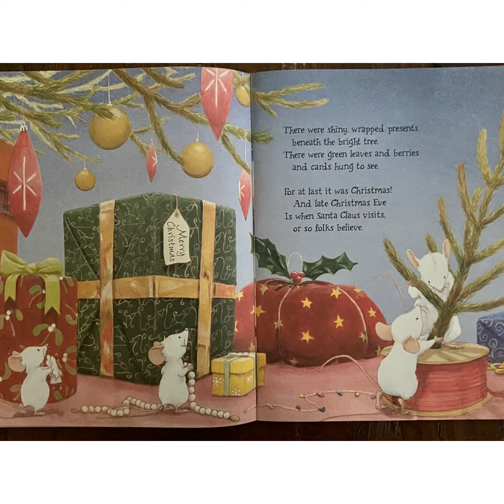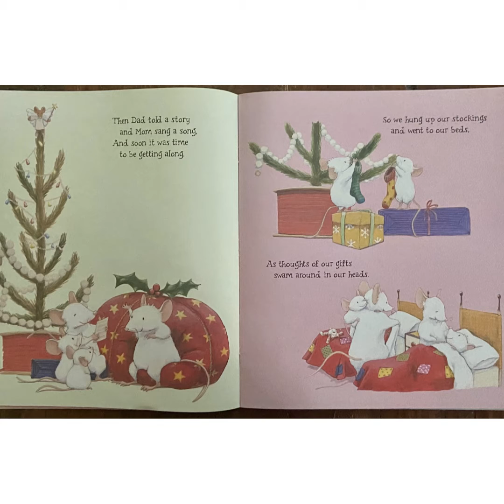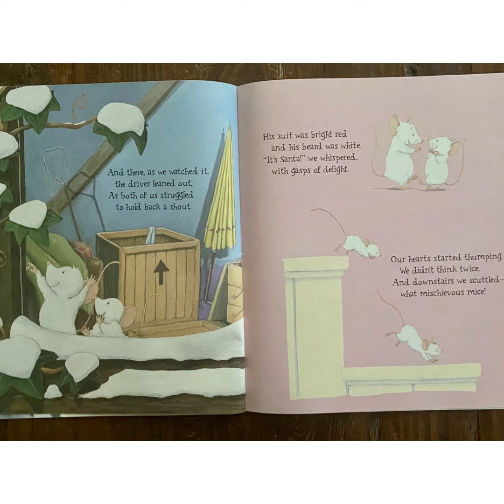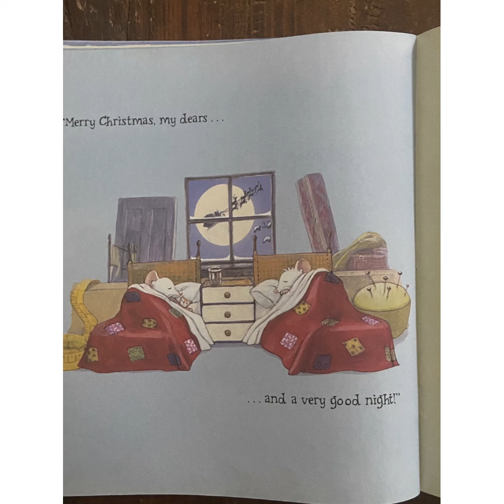Christmas Wishes by Tony Mitton and Layn Marlow